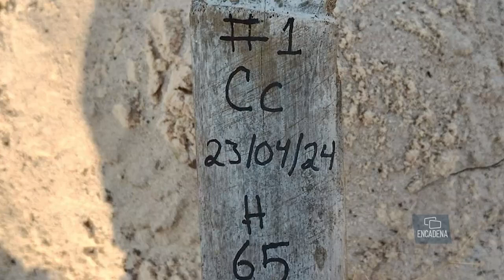Únete a la descacharrización en tu colonia ¡Evitemos tener criaderos de mosquitos!